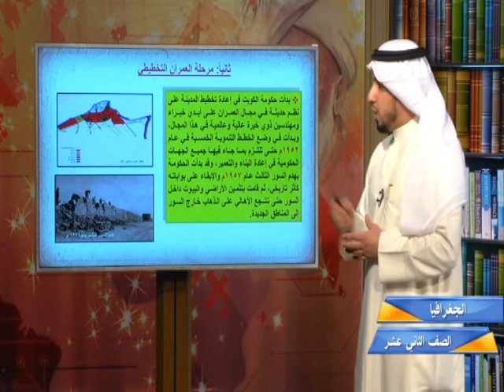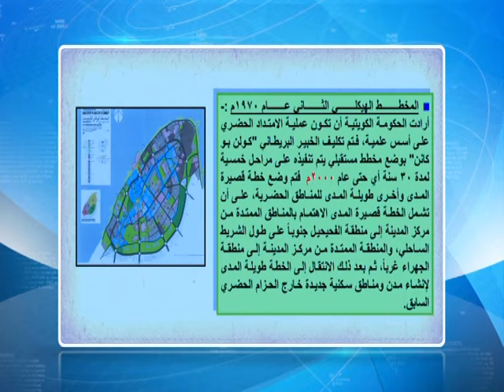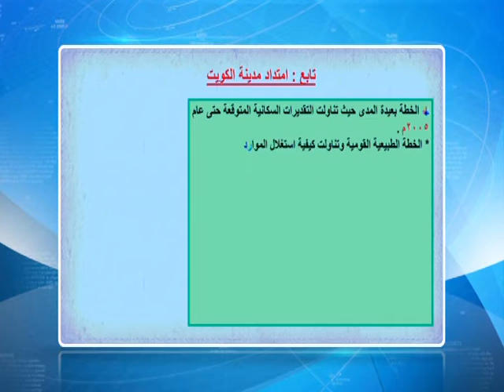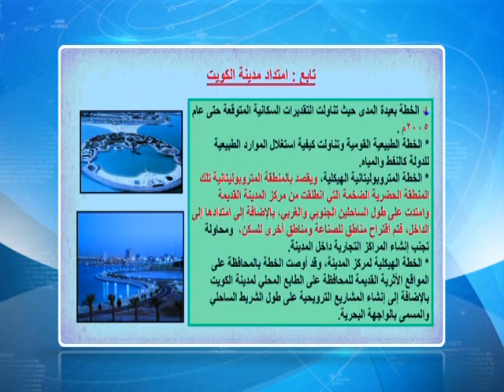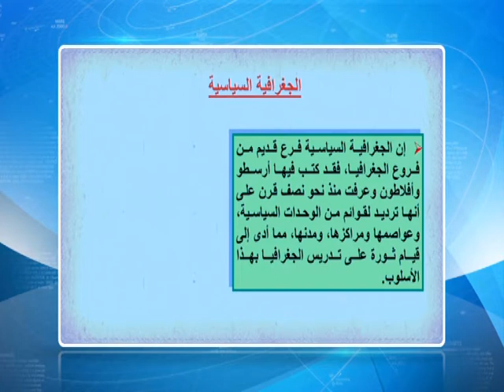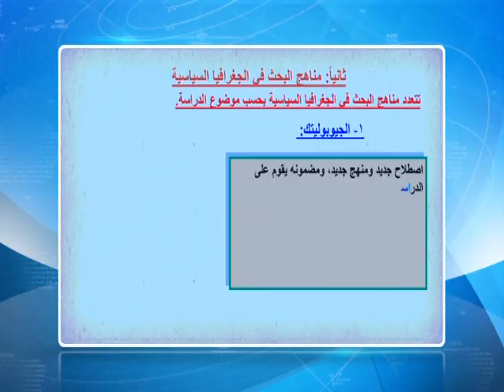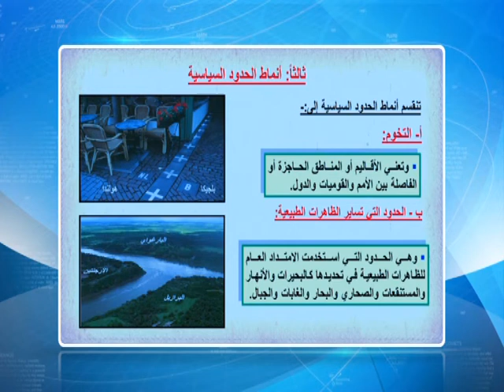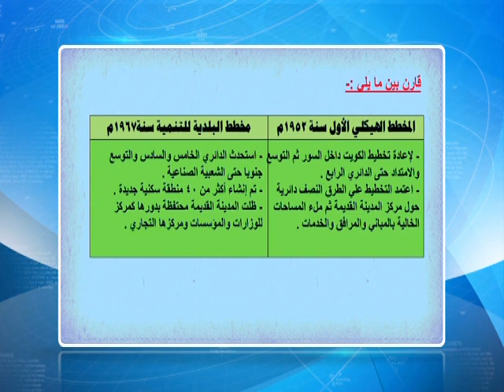الصف الثاني عشر أدبي - الفصل الدراسي الثاني - مادة الجغرافيا - قضايا بيئية - الدرس السادس